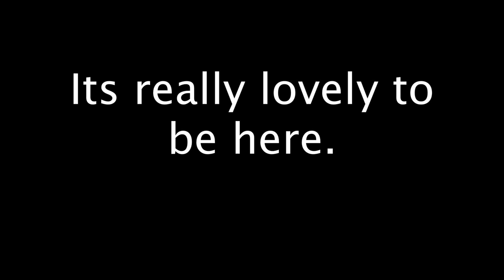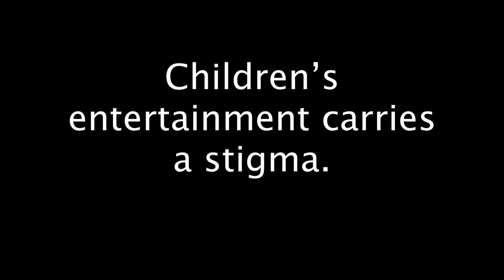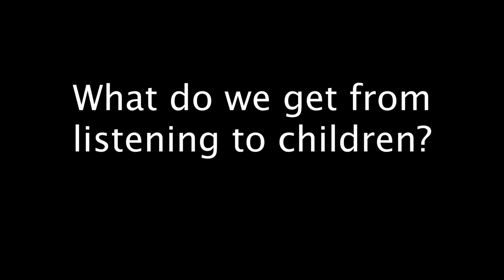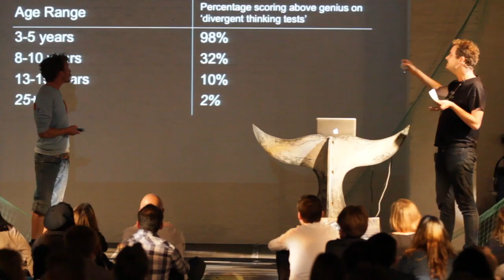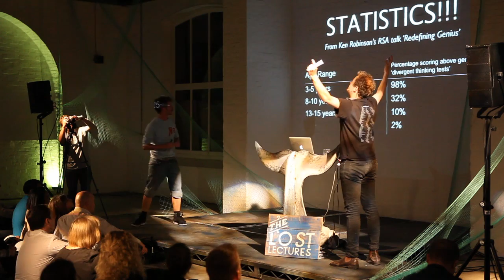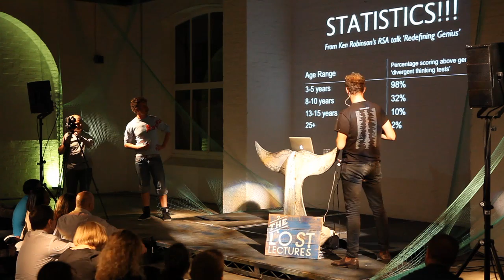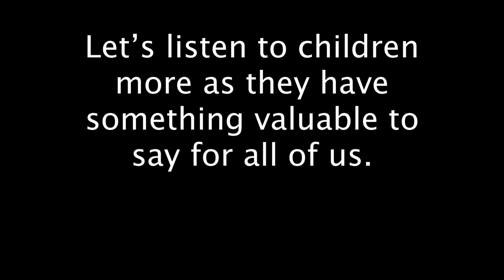Robin and Partridge: Listen to the Kids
Robin and Partridge are a comedy duo that take improvisation to a whole new level: using art, stunts and nonsense to put the audience firmly in the driving seat: their shows are famed for taking endless twists and turns into the unexpected.

Fresh from their successes at the Edinburgh Fringe, they apply their improv' techniques to the lecture medium and throw the audience into their very own circle of trust. As the duo encourage the audience to free their creative energy and listen to the kids in order to unshackle themselves from the burden of adulthood, they embark on a hilarious skit using stories, sacred chants and children's anecdotes whilst casually casting a satirical, but nonetheless mirthful, eye over some pretty adult issues.